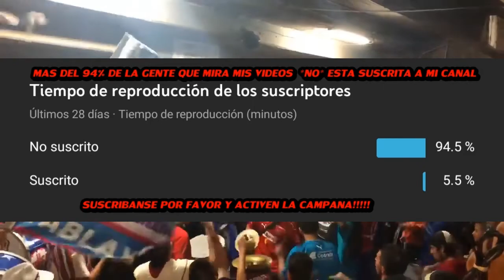LA BUTTELER VS LA REXIXTENXIA NORTE 2020 // San Lorenzo vs Independiente de Medellin !!!!!!!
Este video esta hecho con contenido de otros creadores de contenido!
El video se refiere a un Versus entre LA BUTTELER VS LA REXIXTENXIA NORTE // No va con la intencion de peleas ni malos ambientes si no para que cada hincha lo pase bien y decida cual es la mejor hinchada entre ellas!

el 94% de quienes miran mis vídeos, NO ESTÁN SUSCRITOS AL CANAL!